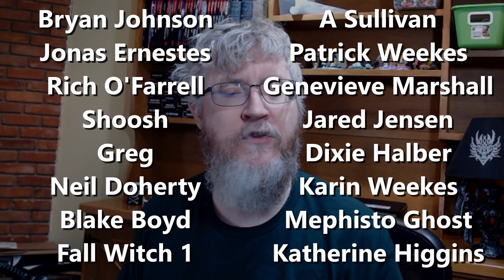Dragon Age: Dreadwolf Declares Alpha - What Does It Mean?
Dragon Age: Dreadwolf has just declared alpha.
What does alpha mean?
What does it tell us about when they might ship.
Rushing this one a bit to be topical.

Chapters:
0:00 Hot Takes
0:23 There IS a List
0:52 Open For Test
1:32 Assets EXIST
2:22 Design Bugs vs. Programming Bugs
3:51 It'll be a While
5:02 WHEN?
7:54 Who Signed It?
8:57 Why You Might Push Through
10:01 If You Have Been Doing Triage...
10:55 The Game Awards
11:33 You May All Now Celebrate ... Briefly